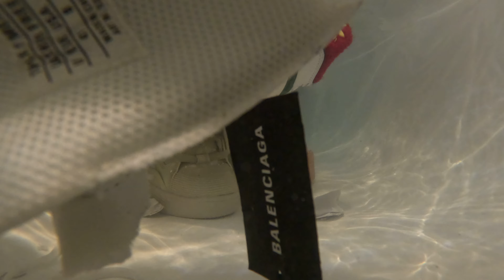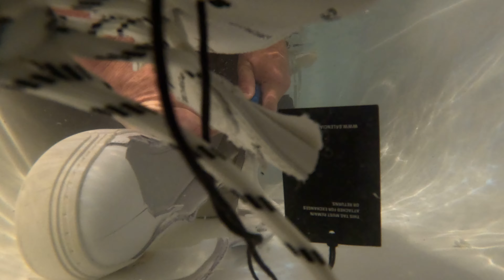Dedicated to L'AmiRale